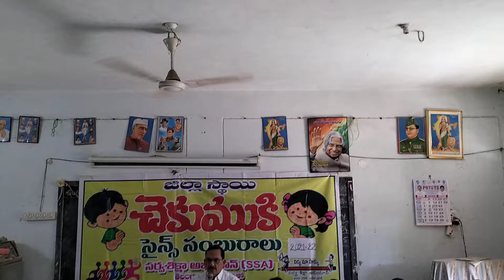JVV Mahabubad Chekimuki Sambaralu Feb 27, 2022. Dr. Nehru, Chief Guest Speech |sies spoken english